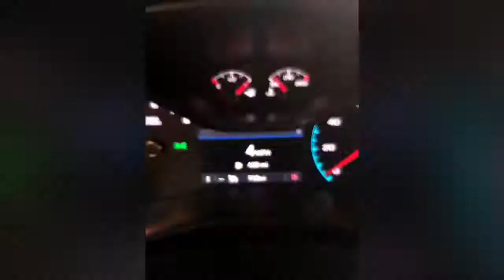2020ChevyColorado BATANGANRICO BLOODLINE. DivinaSusanRicoBatangan.